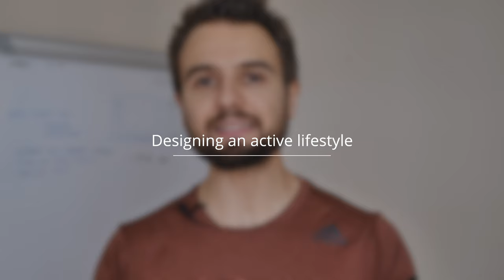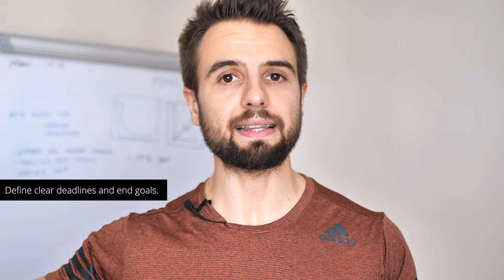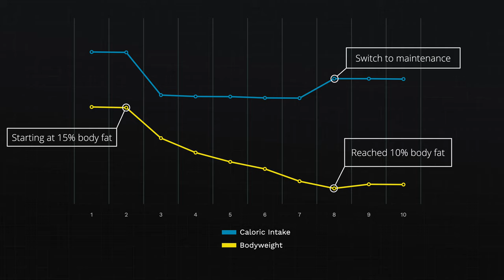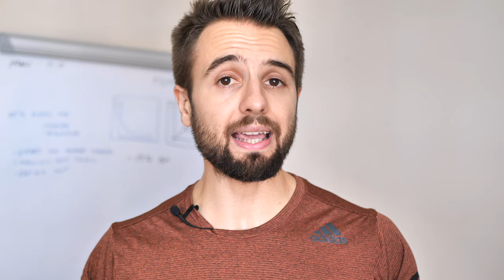Going From 15% to 10% Body Fat (3 Shifts You MUST Make)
Are you on the journey of going from 15% to 10% body fat? Here are 3 shifts you must make to makes to get to 10% body fat and take your physique to the next level.

If you're a busy entrepreneur or a professional and you'd like to work with me, go to see the results from my mentoring program. On that page and you can also apply to work with me.

About the video:
If you've been trying to get from 15% body fat to 10% body fat, you've probably realized by now that it's a lot more challenging than it seems. The approach that worked to get your body down to 15% body fat from 20-30% body fat may no longer be effective.

The truth is, your approach when it comes to fat loss has to be optimized to, and in this video, you'll learn what to do to reach that next level.

These shifts are based on personal experience as I've been between 10-12% body fat over six years now and also having mentored with hundreds of others to reach this goal.

About Me:
My name is Mario Tomic. I specialize in helping busy entrepreneurs and professionals take their physique to the next level so they can perform at their best.

Most people don't know that my native language is Croatian and that I worked in IT and software before I started my fitness and personal development coaching company.